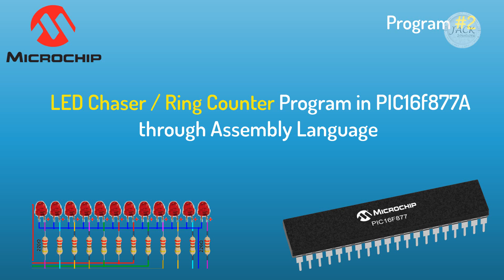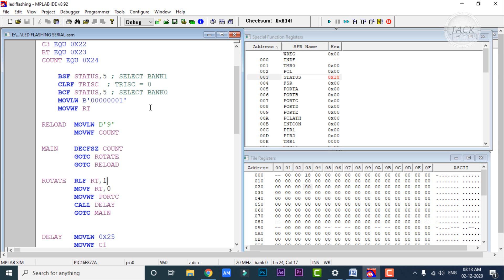#2 LED Chaser / Ring Counter Program for PIC Microcontroller | Assembly Language | PIC16F877A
In this video, the LED Chaser or running LED program is explained and output is executed.

Jack Solutions channel gives solutions for software errors & MCU programming etc...